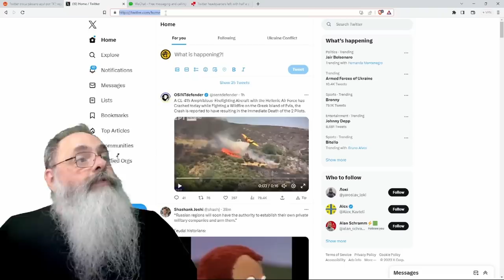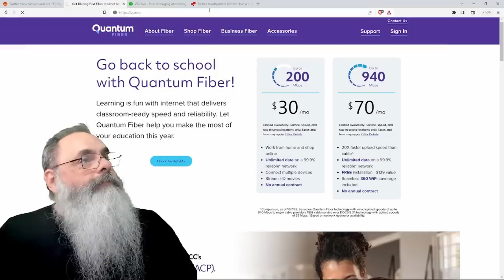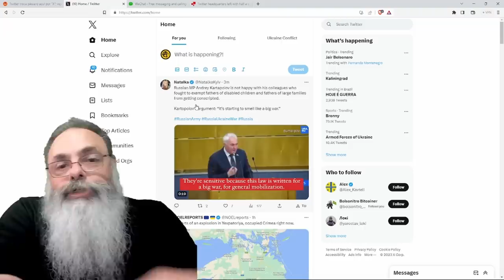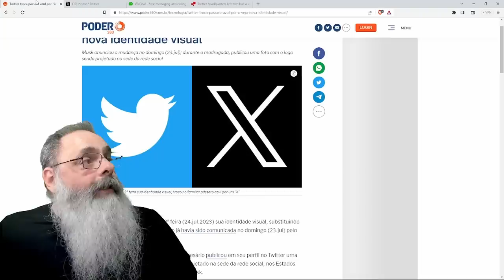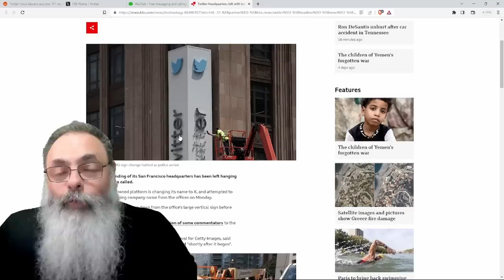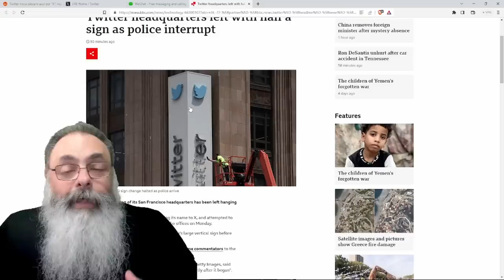ELON MUSK muda MARCA do TWITTER do PASSARINHO para um X e tudo será COLOCADO no domínio X.COM